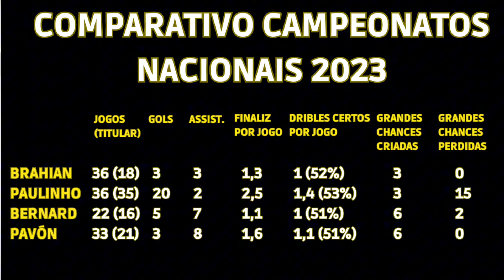BRAHIAN PALACIOS NO ATLÉTICO MG! SAIBA COMO JOGA O NOVO REFORÇO DO GALO!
O Atlético Mineiro acertou a contratação do atacante do Atlético Nacional, Brahian Palacios. Saiba como joga o novo reforço do Galo.

Nos siga na outra rede social: @vinismartins01